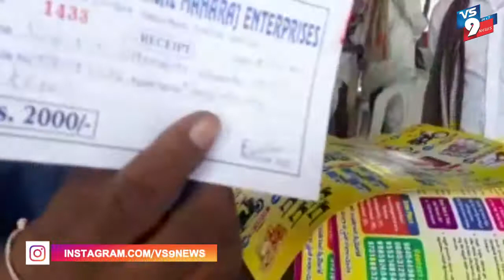వికారాబాద్ జిల్లా బషీరాబాద్ మండలం ఏకాంబరి దేవస్థానం దగ్గర రభస ||VS9NEWS